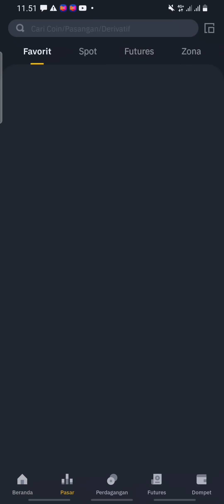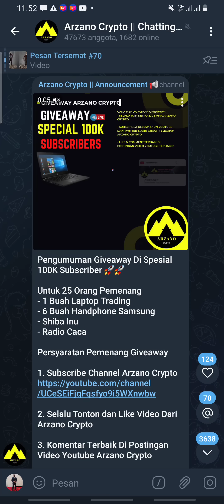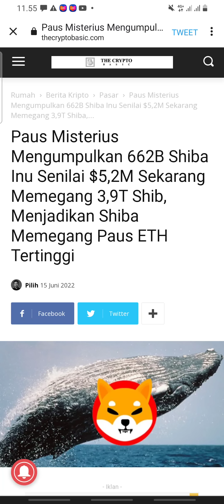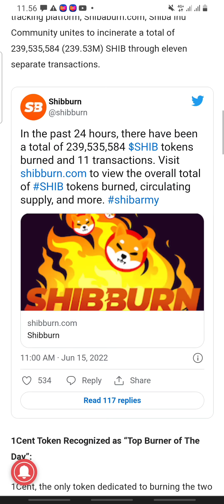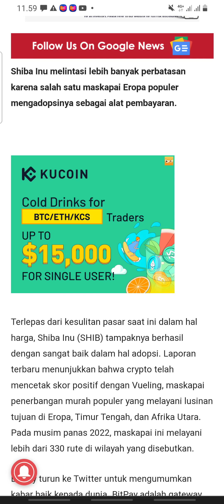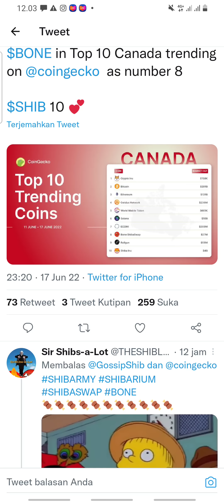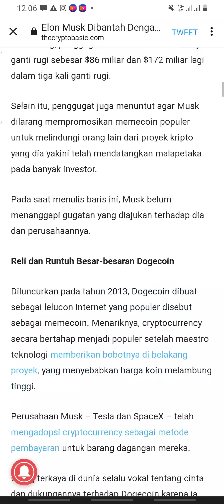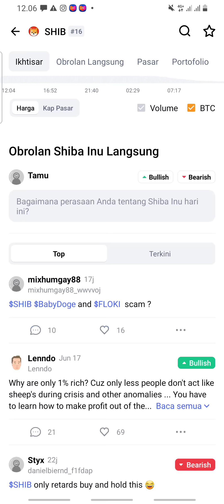TIDAK - SHIBA INU‼️